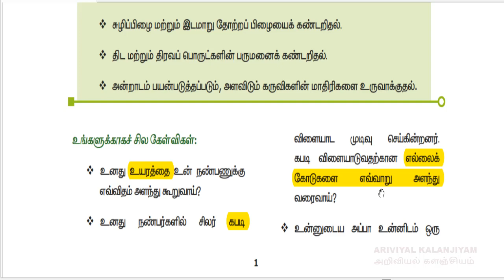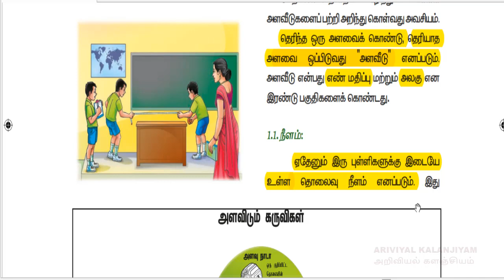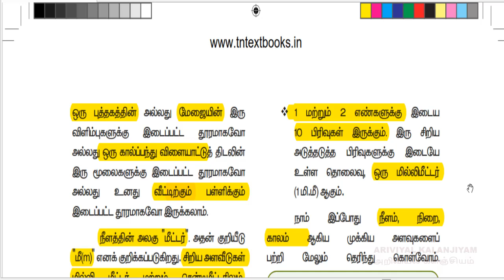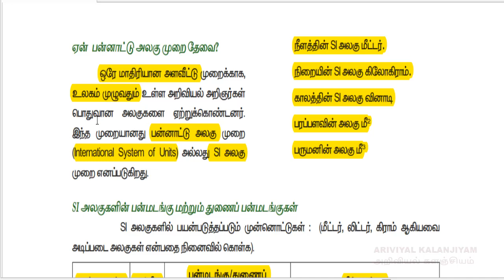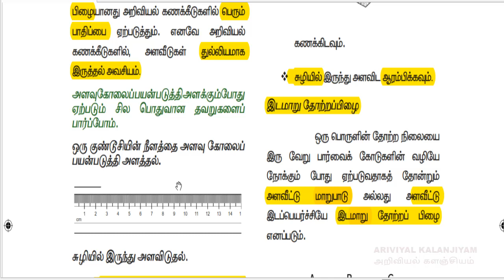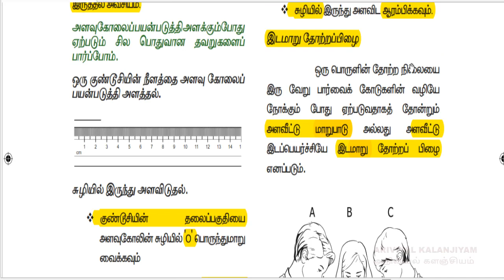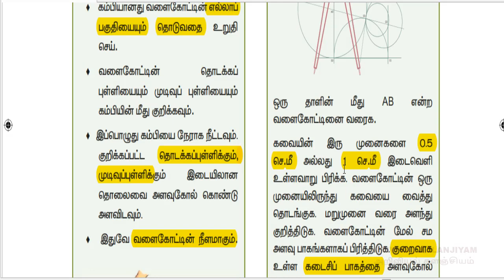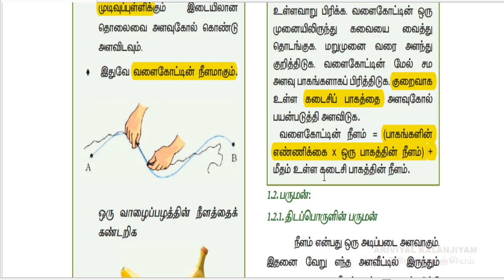அளவீடுகள்- Part 1- Sixth standard - Measurements- Tamil Medium - அளவீட்டியல் -Term 1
அளவீட்டியல் - Measurements- Sixth standard - Tamil Medium - Part 1- Tamilnadu state board syllabus new